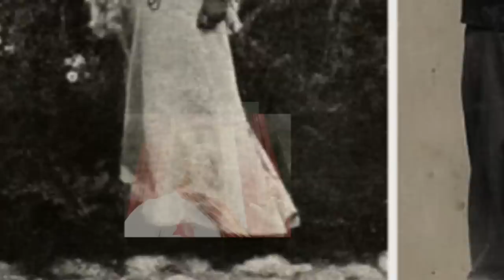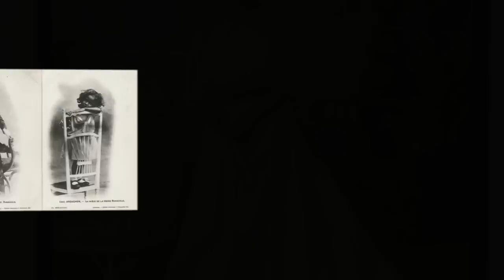Razafindrahety - Destyn ( 2018 )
Cette chanson rend hommage a la dernière reine de Madagascar connu sous le nom de
Ranavalona 3 .

Ranavalona III, née Razafindrahety le 22 novembre 1861 et morte en exil le 23 mai 1917, est la dernière souveraine du Royaume de Madagascar.
Elle règne à partir du 30 juillet 1883 jusqu'au 28 février 1897, période marqué par des efforts continus et finalement vains pour résister aux desseins coloniaux du gouvernement français. Dans sa jeunesse, elle est choisie parmi plusieurs Andriana afin de succéder à la reine Ranavalona II à la mort de cette dernière. À l'instar des deux reines précédentes, Ranavalona est octroyée d'un mariage arrangé politique avec un membre de l'élite Hova nommé Rainilaiarivony qui, en sa qualité de premier ministre malgache, supervise largement la gouvernance quotidienne du royaume et gère ses affaires étrangères. Ranavalona tente d'éviter la colonisation en renforçant les relations commerciales et diplomatiques avec les États-Unis et la Grande-Bretagne tout au long de son règne. Les attaques françaises contre les villes portuaires côtières et l'assaut de la capitale Antananarivo aboutit finalement à la prise du palais royal en 1895, mettant fin à la souveraineté et à l'autonomie politique du royaume centenaire.
Le gouvernement colonial français récemment établi dans le pays exile le premier ministre Rainilaiarivony à Alger. Ranavalona et sa cour sont d'abord autorisés à rester dans le palais de la reine, mais l'éclatement d'un mouvement de résistance populaire mené par les Menalamba et la découverte d'un complot antifrançais à la cour conduisent les Français à exiler la reine sur l'île de la Réunion en 1897. Rainilaiarivony meurt la même année et peu de temps après, Ranavalona est transférée dans une villa à Alger, avec plusieurs membres de sa famille. La reine, sa famille et les domestiques qui l'accompagnent reçoivent une allocation et jouissent d'un niveau de vie confortable ; ils ont même eu la privilège de voyager à Paris. Malgré les demandes répétées de Ranavalona, elle n'a jamais été autorisée à rentrer à Madagascar.
Elle meurt d'une embolie dans sa villa d'Alger en 1917 à l'âge de 55 ans. Ses restes sont d'abord enterrés à Alger puis rapatriés 21 ans plus tard à Antananarivo, où ils sont placés dans la tombe de la reine Rasoherina dans le Rova de Manjakamiadana.

Le groupe destyn maloya de l'ile de la Réunion .

Auteur compositeur :
Ramaye fabrice